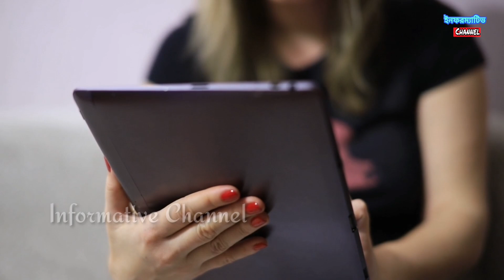রোজ ২ টুকরো খেজুর আপনার জীবন পাল্টে দিতে পারে,কিভাবে জানেন!১০ টি শারীরিক সমস্যা সমাধান করে খেজুর